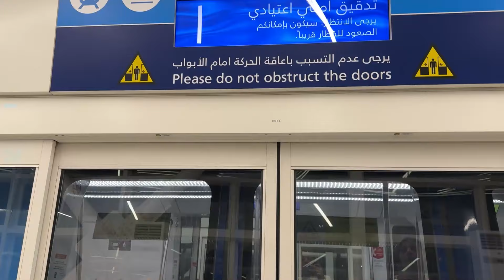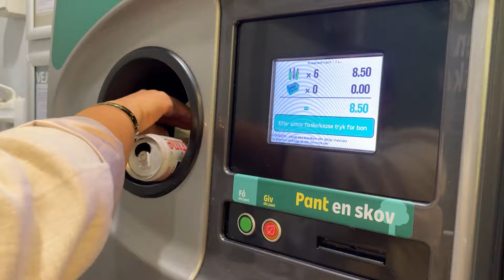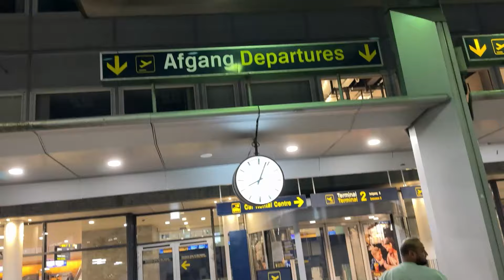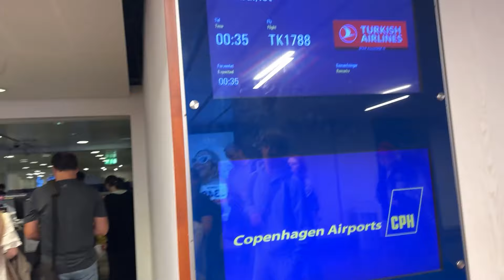I went on a Foreign Trip *Alone* | My First Solo Travel Vlog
It's how we gauge your interest and keep bringing you content you'll love.